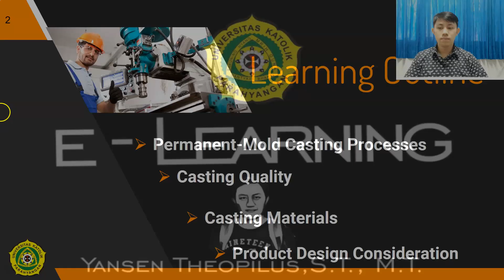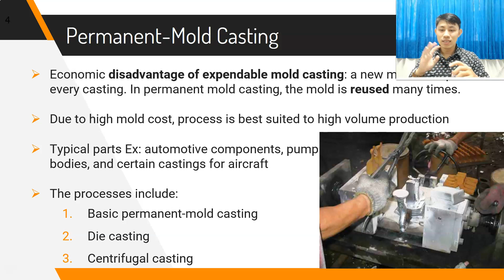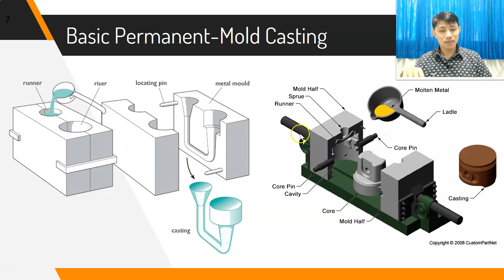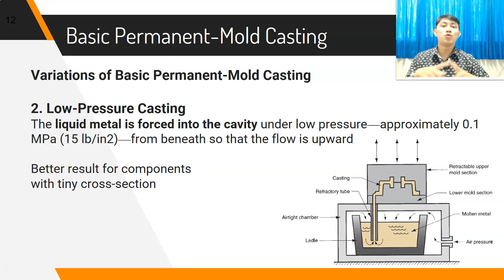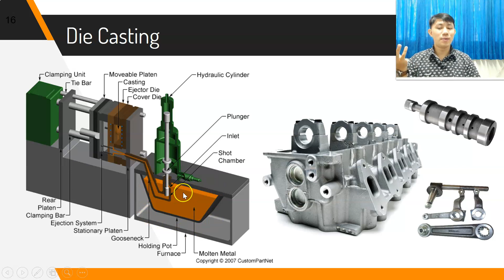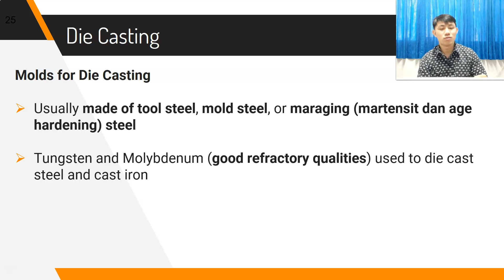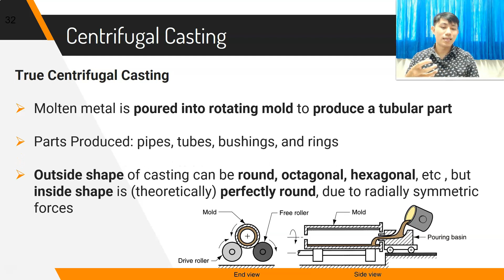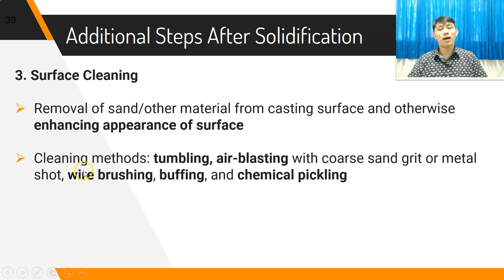Permanent-Mold Casting (Part 1)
Slides in English, Explanation in Indonesian.

Presented by:
Yansen Theopilus
Industrial Engineering Lecturer
Parahyangan Catholic University, Indonesia